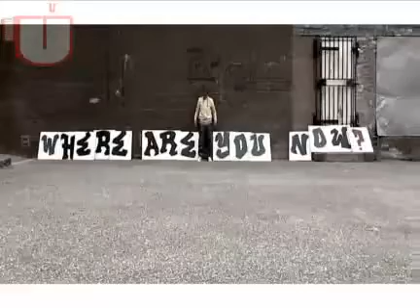SBD - Where Are You Now Official Video [HQ]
SBD - Where Are You Now Official Video